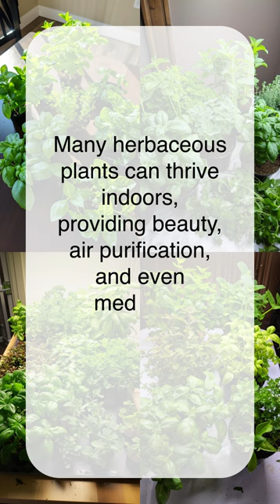Herbaceous Plants for Indoor Spaces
Many herbaceous plants can thrive indoors, providing beauty, air purification, and even medicinal benefits to indoor spaces